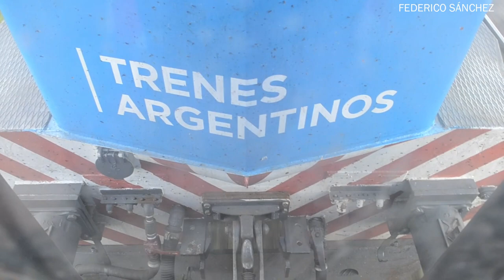GT22 ACELERANDO y partiendo de GANDARA | TRENES ARGENTINOS | Ramal A. Korn - CHASCOMÚS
Buenas buenas para todos! Sean bienvenidos al canal! Hoy llega un nuevo video acerca del ramal A. Korn - Chascomús. Se trata de la locomotora GM GT22 A925 (ex 9083) al mando del tren 806 con destino Alejandro Korn, ANTES DEL CAMBIO DE HORARIO! Entre las estaciones de Gándara y Altamirano.